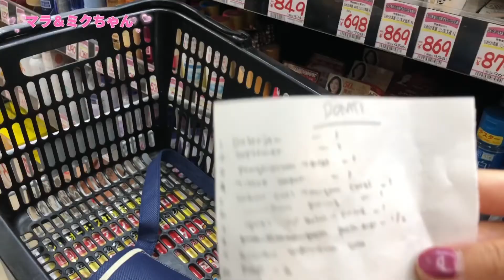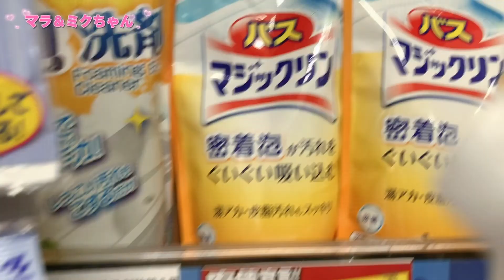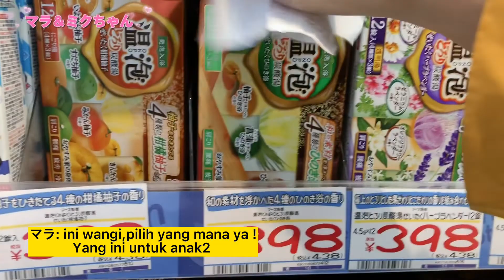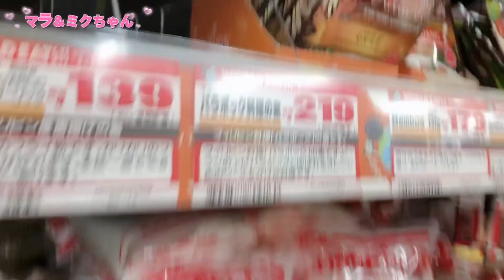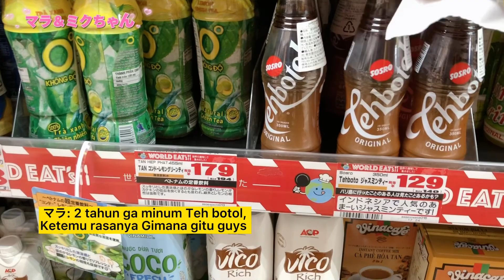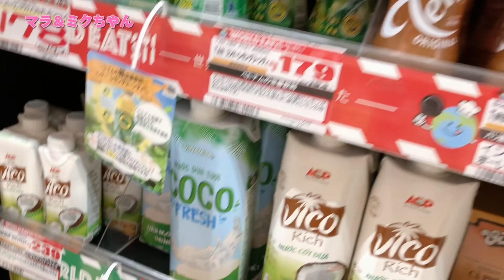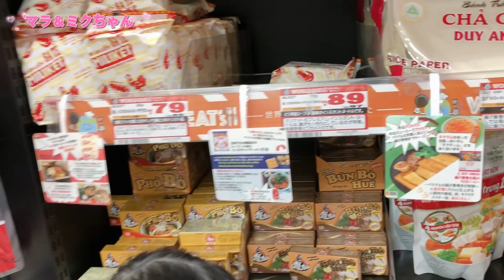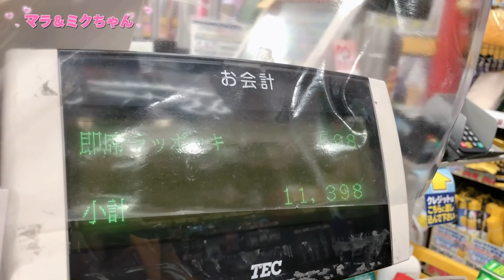BELANJA BULANAN DI SUPERMARKET GROSIR DI JEPANG 🇯🇵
Assalamualaikum Wr.Wb.
Konnichiwa / Selamat Siang

Hai Minna san !
Pas belanja bulanan kemarin saya dan suami Happy banget karena Nemu barang Langka yang buat kita kaget gitu.
Karena selama 2 tahun tinggal di JEPANG saya belum minum barang Langka ini.

Sebenernya di Online juga ada sih cuma karena biaya delivery nya mahal.
Jadi kita ga pernah beli sih.

Record: Hp iPhone 📱 X
Editing Video: CapCut
Editing thumbnails: PicsArt
                  - Chank Young ( Keep Going )

@mala_miku ( IG )